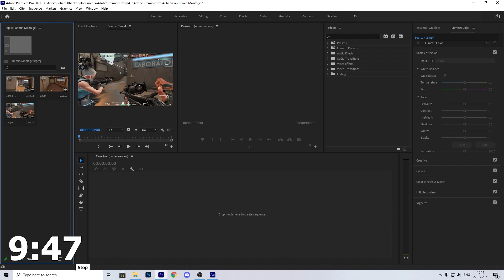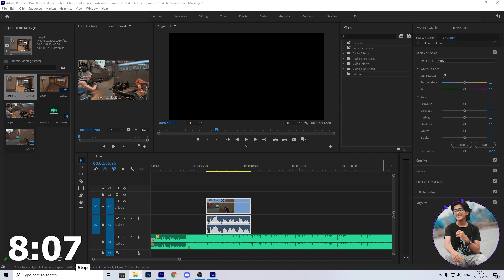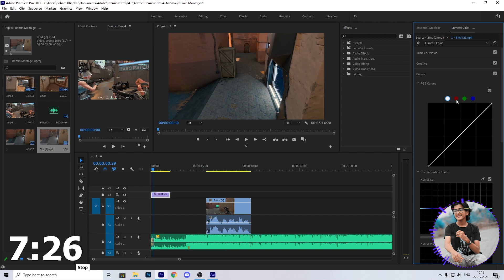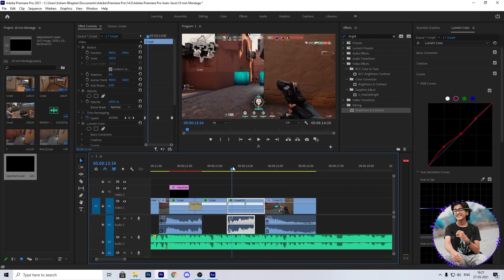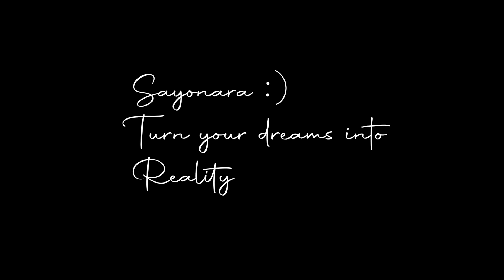I tried Editing Gaming Montage in 10 MIN ! [Editing Contest Soon]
In this video I tried Editing a Valorant Gaming Montage in 10 Min literally 😬

In premiere pro .It's Kinda not Possible to Edit a PROPER Gaming Montage in 10 min but yea This is just a Fun Challenge and yea I enjoyed it :)

Discord Server Links [Which Contain :- Free PNG's ,Editing Stuffs , You can Talk with me Etc ]

Gear I use to shoot and Edit this
Camera Canon EOS 1500D
Ring Light
Ring light stand
Editing Software
Video :- Premier pro 2020 / After effects /Audition for Voice
Dragonwar ELE-G9 Thor Gaming Mouse
Readgear MK881 Gaming keyboard (not the Same but Similar one Because it was Not Available)
Techtest Studio Microphone Bm 800 Condenser
Protokart Large XXL Gaming Mouse Pad [similar I bought It Offline]
Redmi Note 5 Pro (Red, 64 GB)  (6 GB RAM) :- {not Available}

PC SPECS :)
Processor Intel Core i5 9400F (6 Core, 6 Threads, Upto 4.1 Ghz)
Motherboard MSI B365M PRO-VH
Ram 8GB ADATA XPG Gammix D30 DDR4 3200MHz   X   1
Graphic Card MSI GeForce GTX 1650 Ventus XS 4G OC
SSD 120GB ADATA SATA SSD   X   1
HDD 1 TB
Power Supply Antec VP450P IN
CPU Cooler Intel STOCK Cooler
Case ANT Esport 511 MT

That sit for Today guys I hope u like it and I will catch you In the next one it then Goodbye :)